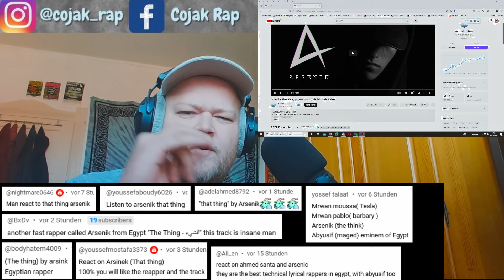BETTER THAN EMINEM!!! 🇪🇬 Arsenik - That Thing | Foreigner Reaction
While Eminem is probably the peak of Hip Hop worldwide, Arsenik reminded me of NF the most time. His style and that of the music video together with the impeccable double time rap skills made the comparison perfect. Better than Eminem - maybe, as good as NF - definitely. Thanks for all the love you share on my Egyptian rap reaction. That Thing was a banger and deserved my attention.

COJAK MUSIC